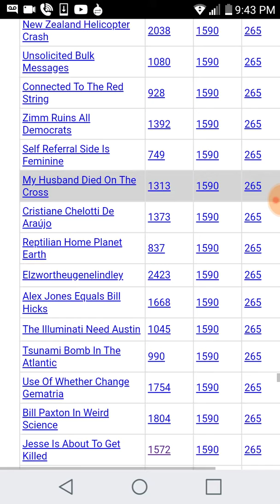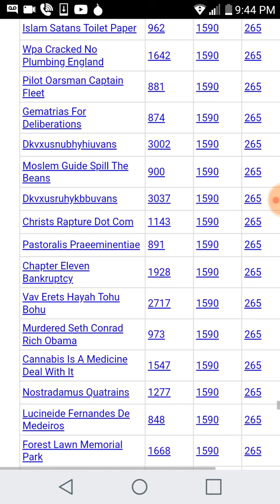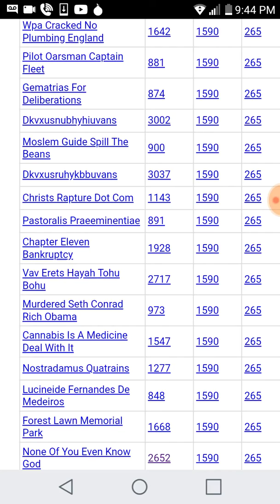New York City Tsunami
Sonic Weapons Hear No More

I Am Darkness Jeffrey Eric Hedeen Value In Gematria Calculator